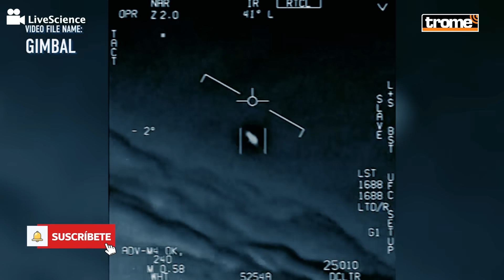EE.UU: Exmilitar describe NAVES ENCONTRADAS con RESTOS BIOLÓGICOS "NO HUMANOS”, ante el congreso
David Grusch, exalto cargo de inteligencia en el ejército del Aire en Estados Unidos, reveló que se han encontrado «biologías no humanas» en ovnis estrellados.